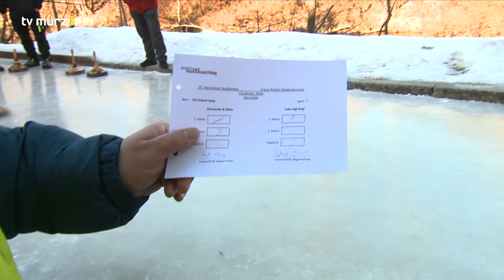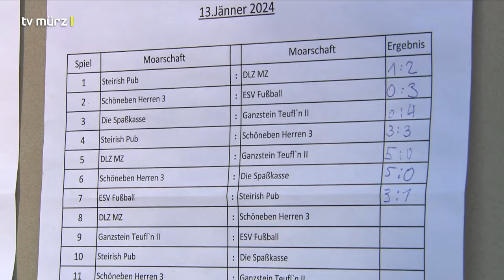Stock Heil! Gute Stimmung beim 15. Stadtpokal Eisschießen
Beim Franz Potisk Gedenkturnier waren heuer 47 Mannschaften mit dabei. Geschossen wurde auf 8 Eisbahnen in Hönigsberg, Ganz und Mürzzushlag. Gute Stimmung war garantiert!